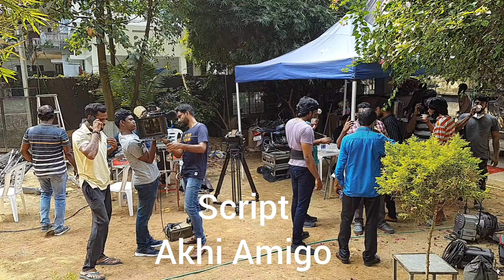New TVC for AB Bismi Group Thodupuzha launch.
New TVC for AB Bismi Group Thodupuzha launch. (FILM 4)

Production house : Bros Inc in association with passio communications
Director and DOP :  Adwaith Shine
Bros inc Partner and Script : Akhi Amigo
Senior accounts Manager : Rijo Joseph
Producers : Shihas P Basheer Anoop Remanan
Creative Directors : Suresh Shanmugan, Reju
Online and offline editor : Prithwi Nath
Art Director : Renjish Ravi
Costume Stylist : Akhila Ruby Skumar
CGI : Hanosh OM Vfx
Make up artist :  Subha Ghosh
Production controller : Krishnakumar Kichu (KK Productions)
DI Colourist : Jithin George
Creatives : Jose Jeslin
Casting Director : Agra
Studio : Lal Media

Shot on ALEXA SXT and Atlas orion Anamorphics